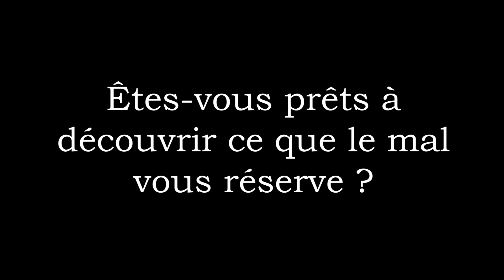TEASER Jeu de rôle - l'héritage du mal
Le 19 septembre (le 12 pour certains contributeurs ayant accès à l'avant première) l'aventure de l'héritage du mal commence ! Un jeu de rôle dans le monde des sorciers, en 8 épisodes, avec plein de supers invités et en partenariat avec la bazar du bizarre !
Vous êtes nombreux à l'attendre donc voici quelques images pour vous mettre l'eau à la bouche avant la sortie du premier épisode !

Laissez vos impressions en commentaires et on se retrouver très bientôt pour le premier épisode !

- ET sur TIK TOK (même pseudo !).

Et en boutique à Lille, Caen et Rouen